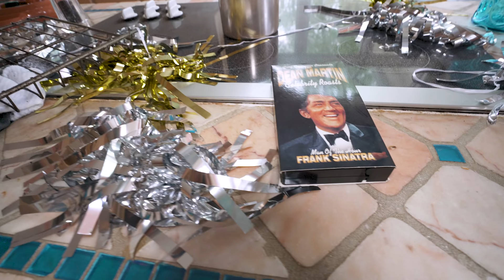ABANDONED $3,500,000 Politician’s Mansion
On today's episode, I'm taking you to a $3.5 million dollar abandoned mansion once owned by a local politician who was busted for tax fraud. After eviction, she was forced to leave the house in a hurry, resulting in most of her things still left inside the house. As this modern mansion stays tied up in litigations and bankruptcy along with liens on the property, nature is beginning to reclaim it.

Gear used for this video:
- Sony α7r II
- Sony G Master 12-24 f/2.8